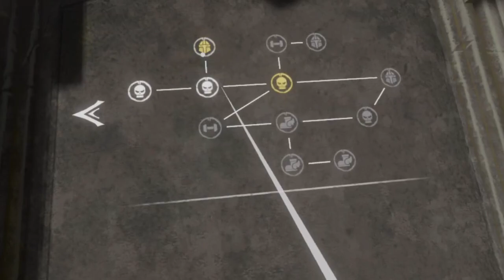THEY GOT POWERS NOW?! [Battle Talent pt 2]